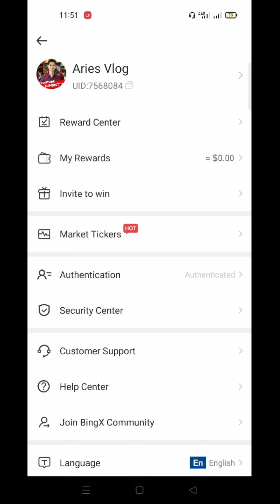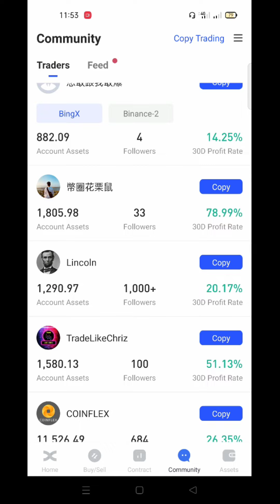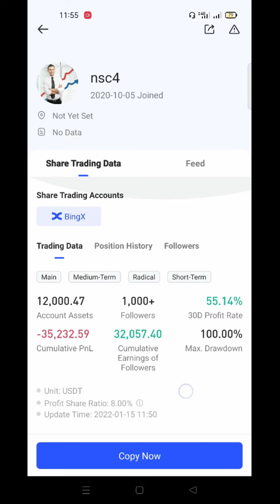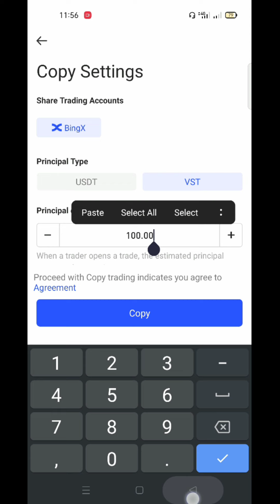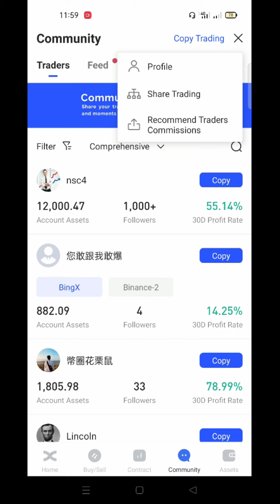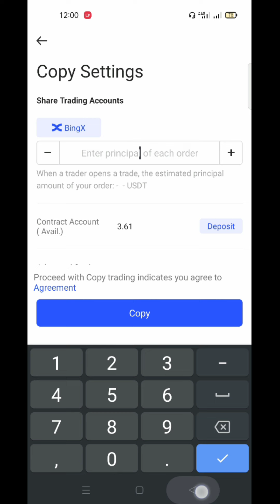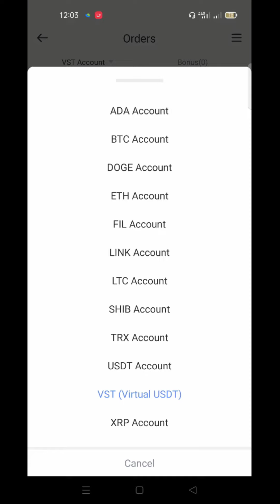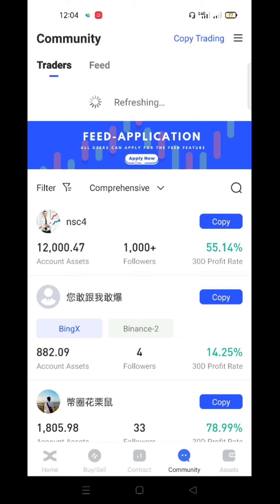Copy Trading on BingX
Use BingX for Demo account, Virtual Trading, Practice Trading, Paper Trading, Copy Trading